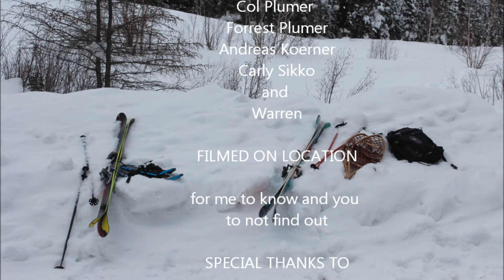Backcountry Pow in the Keweenaw